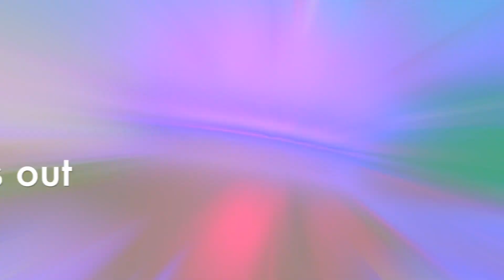Procrastinating 😩😭✨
*•.¸❄︎♡ Open Me ♡❄︎¸.•*

↳ I have a math test, a speech to write, a comic to make on protein synthesis. yeahhh 😔

Pls like and sub if you enjoy my content. It really helps!

Credit to njatx for this edit audio!